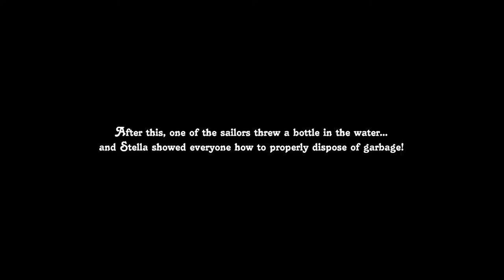Seal show at Kolmården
South African fur seals, grey seals and harbour seals performing at Kolmården Zoo. Filmed the 2nd of June, 2016.

Free to use - just credit me and don't make money off of it!